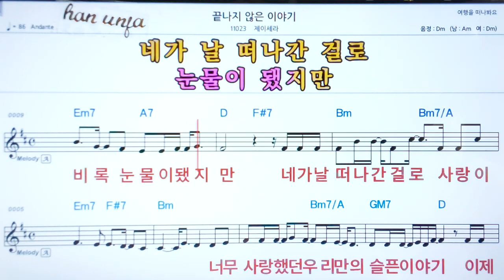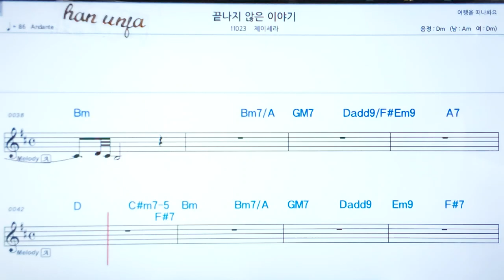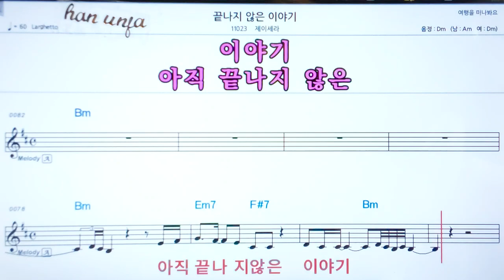💖끝나지 않은 이야기/제이세라 👍코드,악보, 코드 ,Karaoke*카라오케 반주